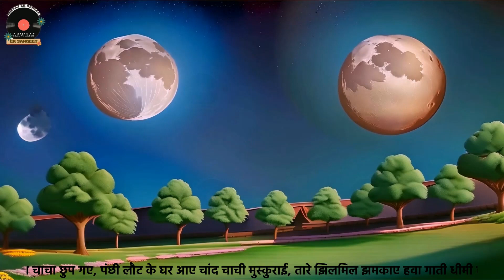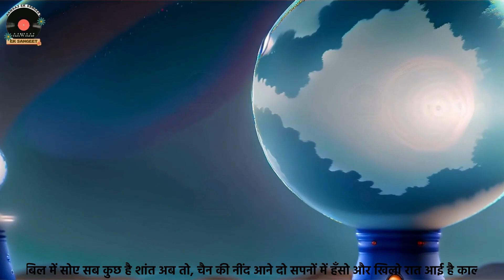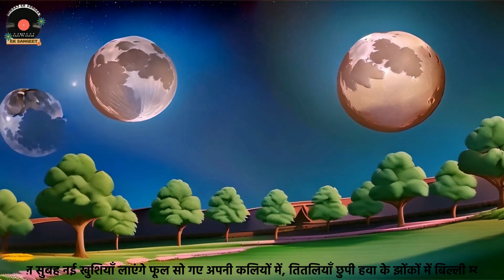रात आई है काली काली | Twinkle Twinkle, Little Star | Song | Kids | Nursery Rhymes | Children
Chhote bachchon, raat ho gayi hai! Sooraj Chacha chhup Gaye hain aur chand chachi muskura rahi hain!